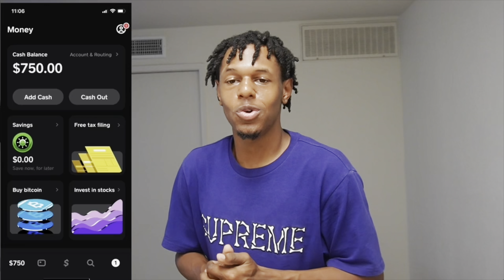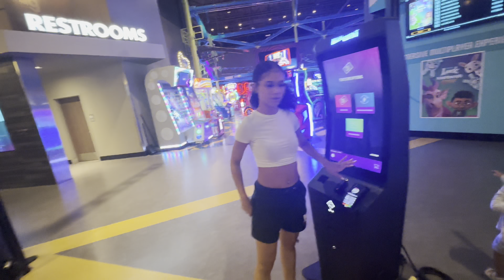MY CRUSH TOOK ME OUT AND THIS HAPPENED… 😍